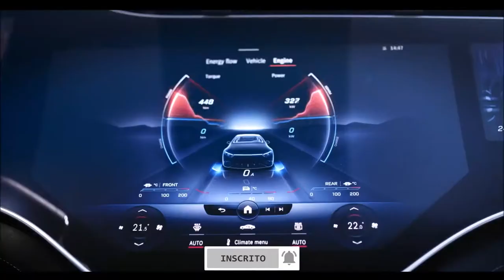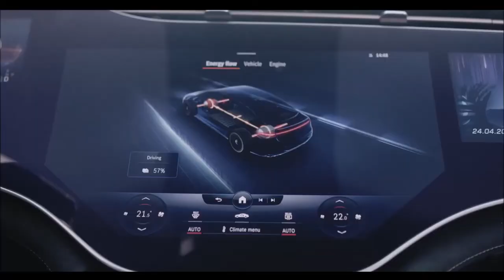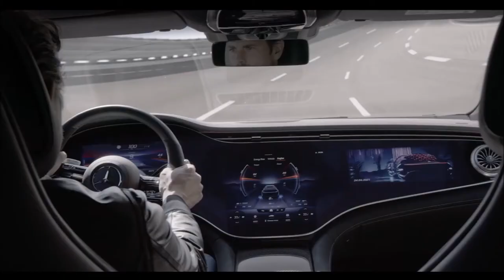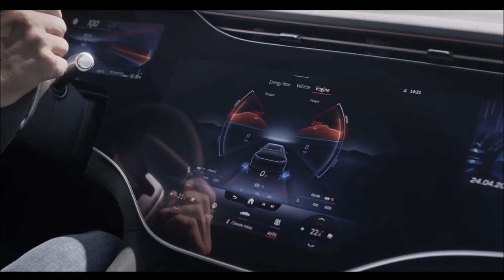MERCEDES AMG EQS 53 totalmente elétrico